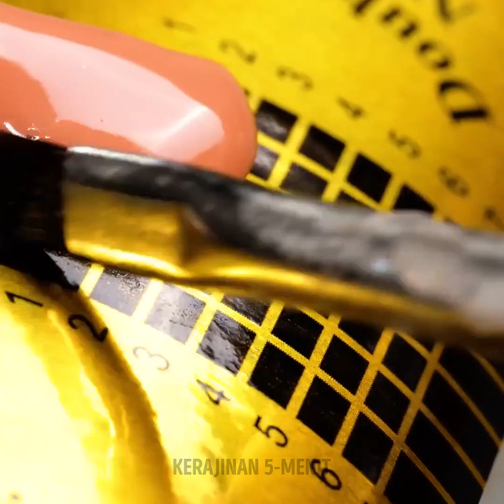Trik Manikur dan Desain Kuku yang Mengesankan